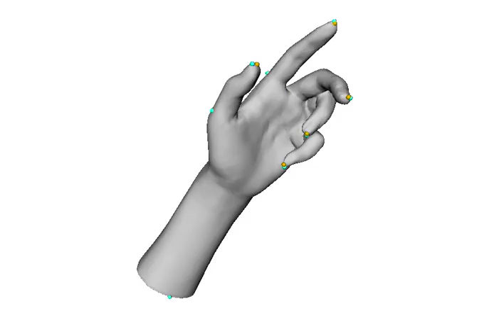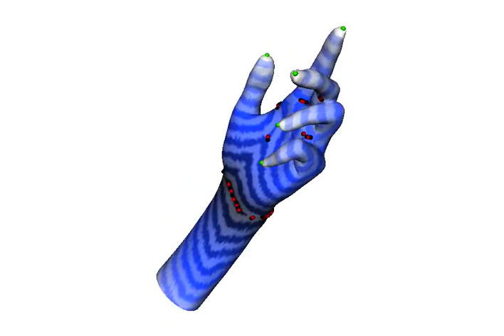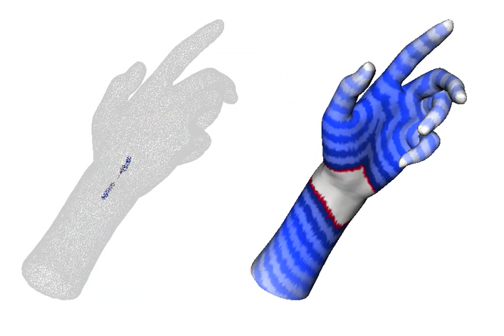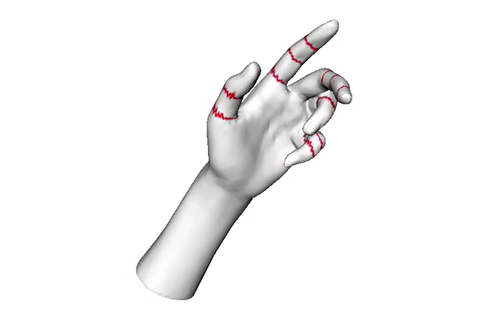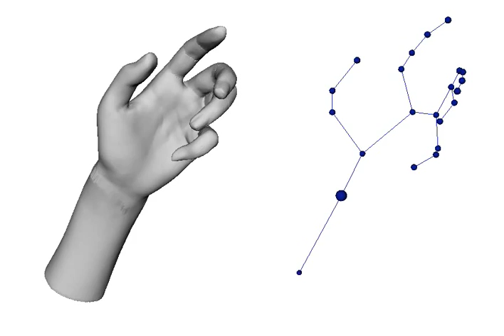3D Mesh Skeleton Extraction Using Topological and Geometrical Analyses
This paper describes a novel and unified approach for
Reeb graph construction and simplification as well as constriction approximation on 3D polygonal meshes. The key
idea of our algorithm is that discrete contours – curves carried by the edges of the mesh and approximating the continuous contours of a mapping function – encode both topological and geometrical shape characteristics.
Firstly, mesh feature points are computed. Then they are
used as geodesic origins for the computation of an invariant mapping function that reveals the shape most significant
features. Secondly, for each vertex in the mesh, its discrete
contour is computed. As the set of discrete contours recovers the whole surface, each of them can be analyzed, both
to detect topological changes or constrictions. Constriction
approximations enable Reeb graphs refinement into more
visually meaningful skeletons, that we refer as enhanced
topological skeletons.
Without pre-processing stages and without input parameters, our method provides nice-looking and affine-invariant skeletons, with satisfactory execution times. This
makes enhanced topological skeletons good candidates for
applications needing high level shape representations, such
as mesh deformation (experimented in this paper), retrieval,
compression, metamorphosis, etc.